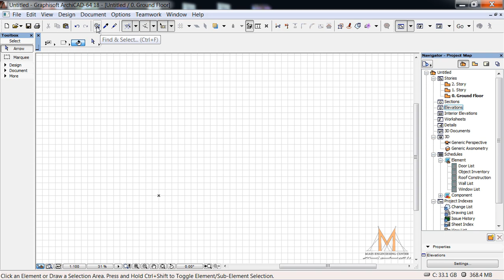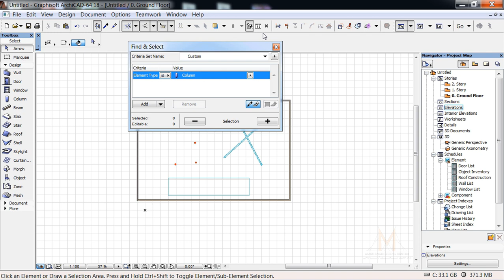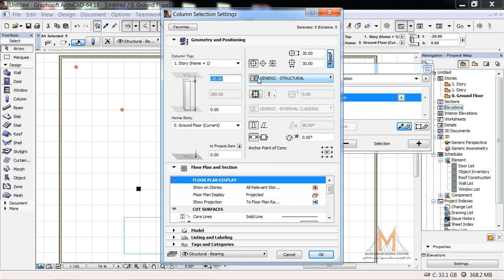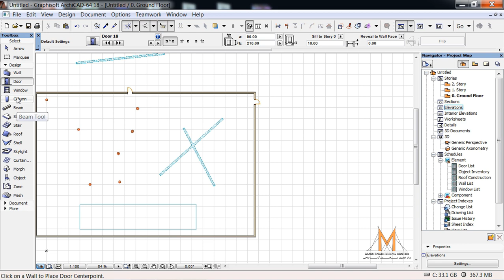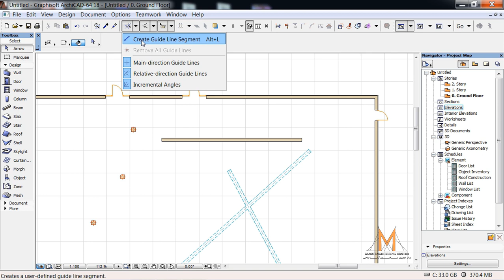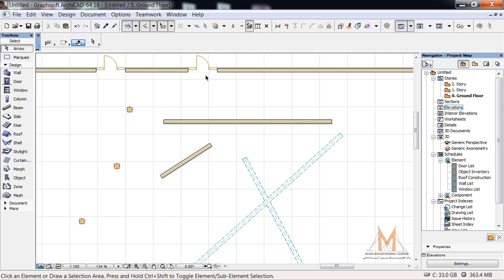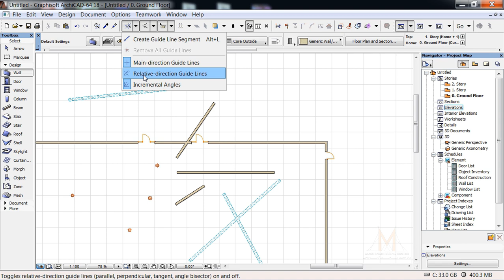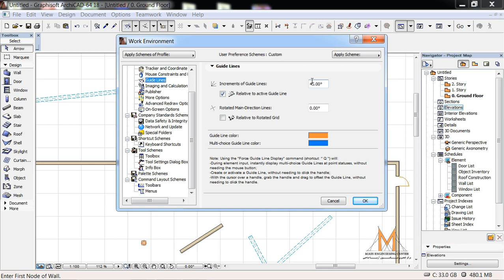Easy ArchiCAD Tutorial Lecture 02